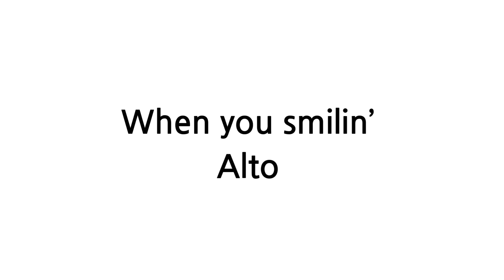When you smilin' Alto